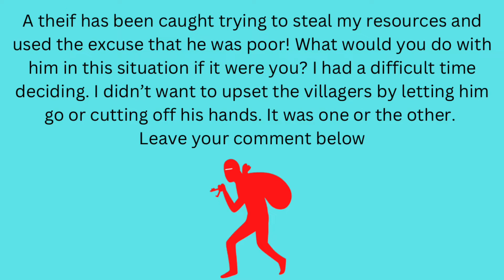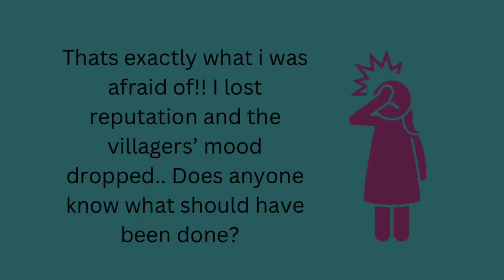Medieval Dynasty Game Play #12 Thief Problems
I have to make a tough decision somewhere in the middle of this video about a thief. Let me know what you would do in the comment section.  I’m anxious to read all of your comments.